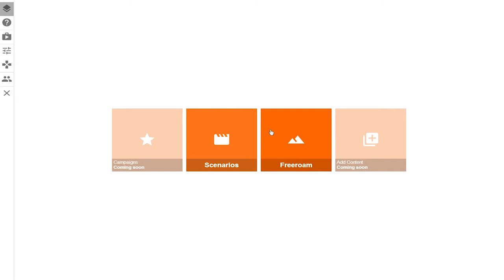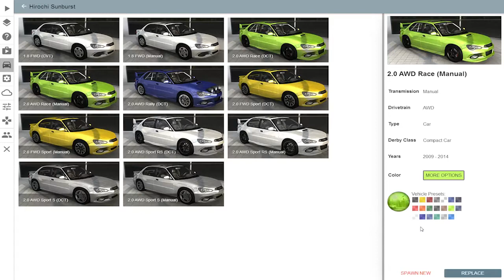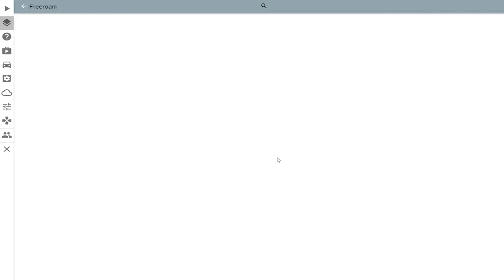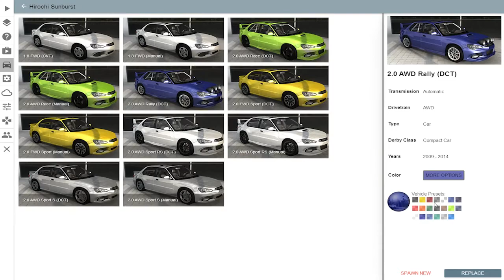Zelfs met een goed stuur crash ik nog | BeamNG.Drive #2